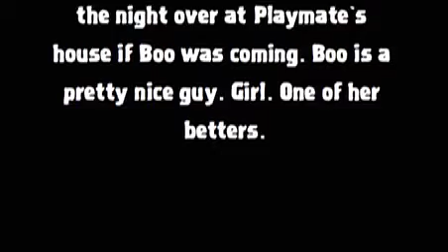Bethzilla's Passive Aggressive Maid Service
When Crystal Meth Beth wants her 79 year-old mother to clean up her puke-filled room, she just disappears for the night.